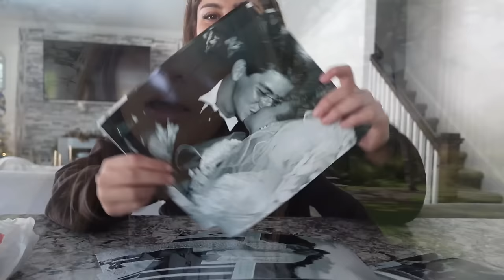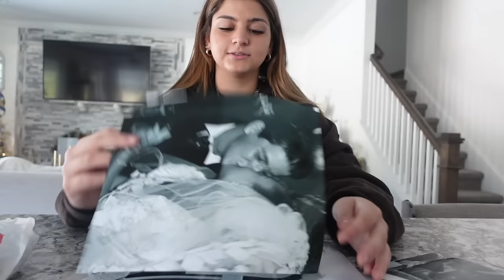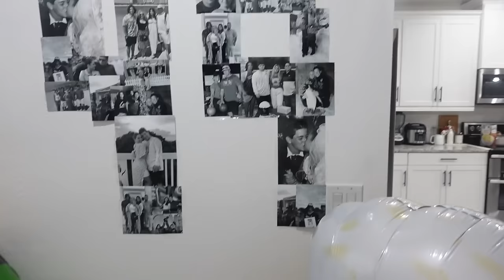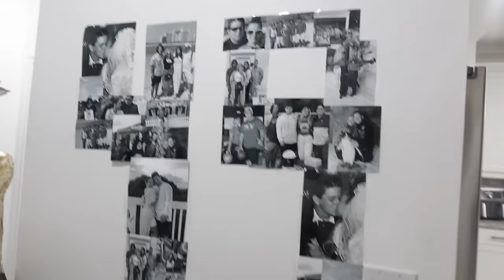Surprising my Dad for his Birthday !!!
My name is Kelly and I want to thank all of you for being part of my new channel; I'll be posting every Sunday and sharing with you a little bit of my daily life.

 FAMILY CHANNEL /
The K Family

1. Hope you guys enjoy it!!